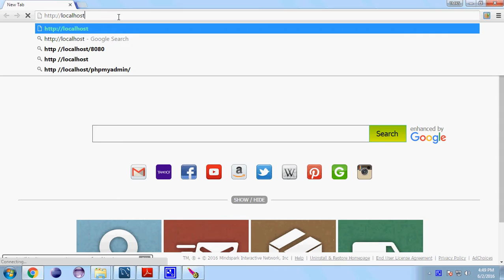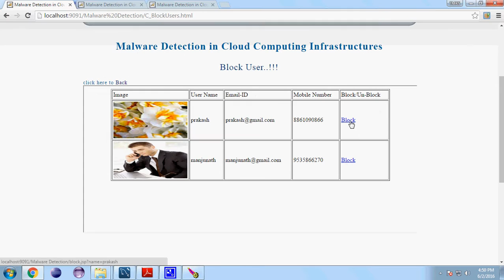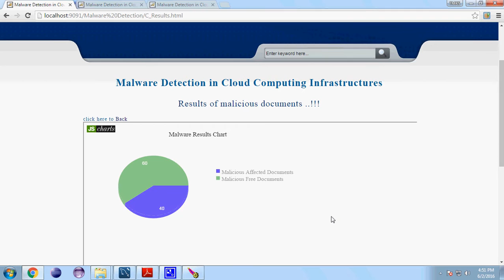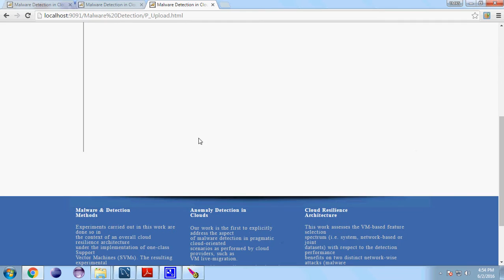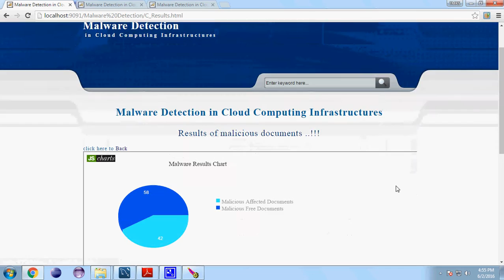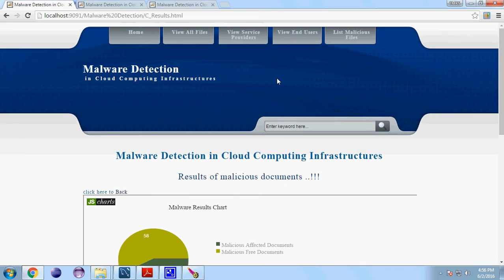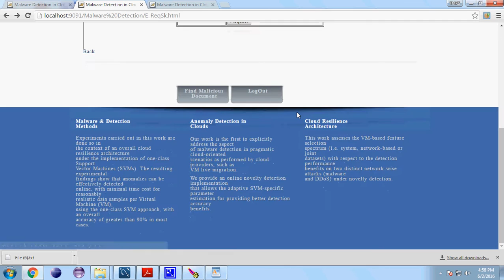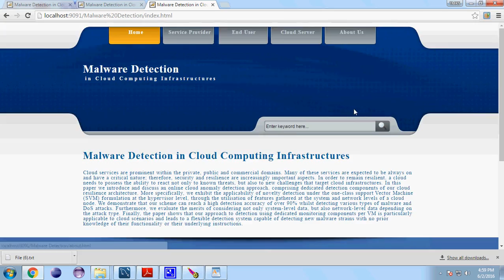Malware Detection in Cloud Computing Infrastructures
2016 IEEE Transaction on Dependable and Secure Computing